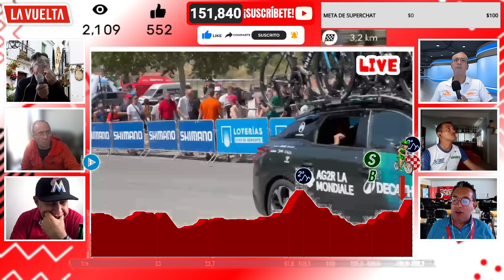PRIMOZ ROGLIC IMPRESIONANTE AL FINAL DE LA ETAPA 8 / VUELTA ESPAÑA 2024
ENCUENTRA AQUÍ TODA LA INFORMACIÓN DEL CICLISMO

🚨RECUERDA🚨